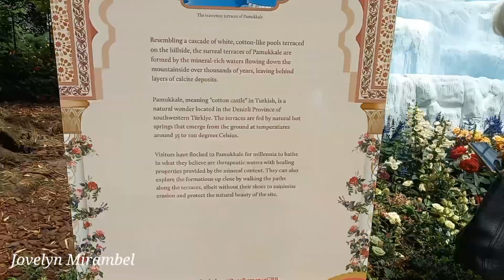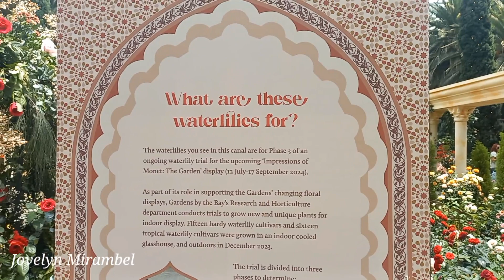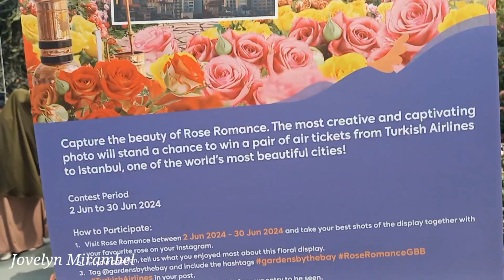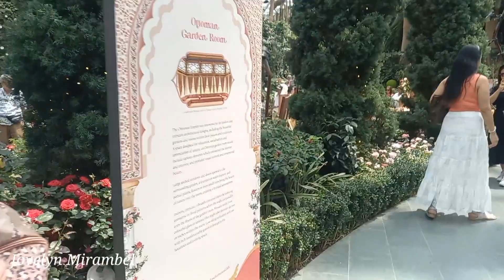Rose Romance 2024 at Flower Dome Gardens By The Bay || Jovelyn Mirambel